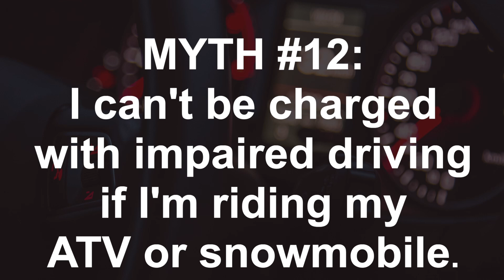Home Safe for the Holidays - Myth #12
Video #12 from the HomeSafeForTheHolidays campaign. This campaign is a collaboration between Hastings Prince Edward Public Health and the Quinte Region Traffic Coalition. Each video aims to dispel myths about impaired driving and educate about the importance of planning for a safe ride home.